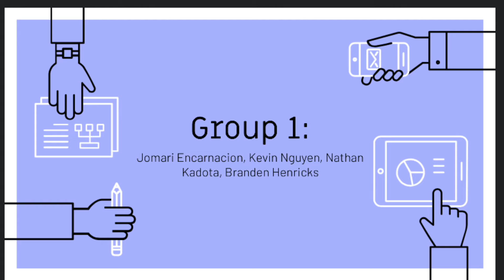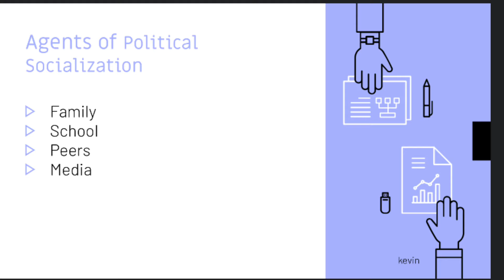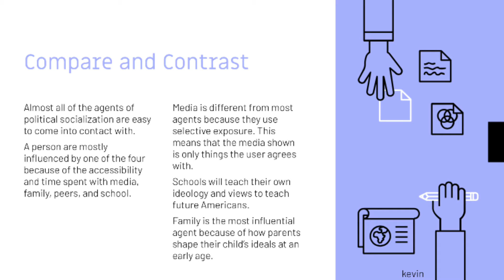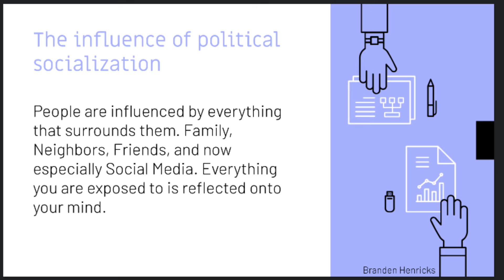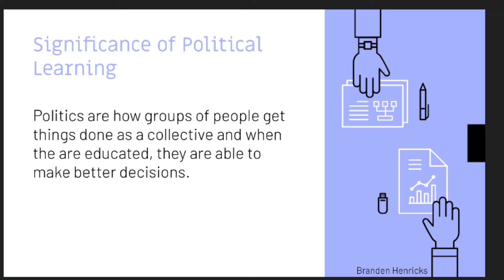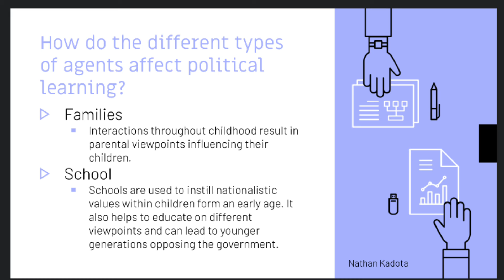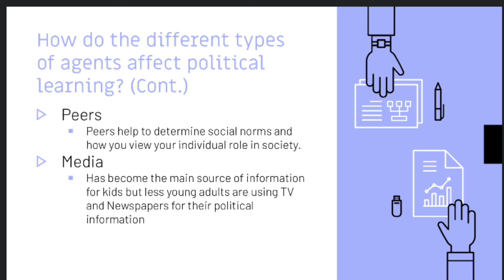AP Government Video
A video for my APGovPo class